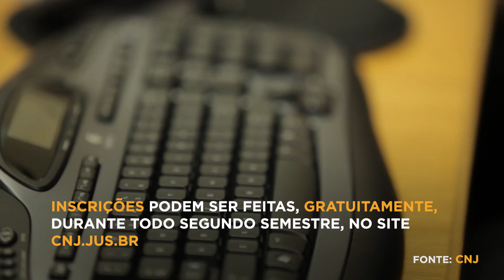🍥 Justiça Agora – Inscrições para curso do CNJ e Condenação a seguradora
Estão abertas as inscrições para o curso "Identidade de Gênero", promovido pelo CNJ, sobre a aplicabilidade do uso do nome social, pelas pessoas trans, travestis e transexuais usuárias do Poder Judiciário. São 100 vagas para magistrados, servidores, estagiários e trabalhadores terceirizados dos tribunais de todo o país.

A Justiça do DF condenou uma seguradora a indenizar um cliente por demora no atendimento. O consumidor acionou o seguro às 23h30, após encontrar o carro arrombado e sem duas rodas, mas só teve o serviço realizado às 11h.